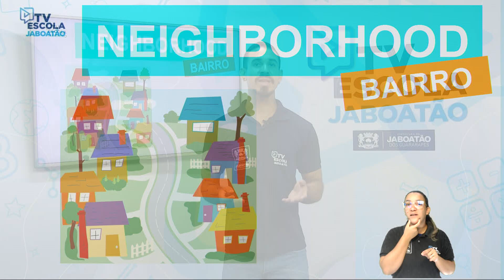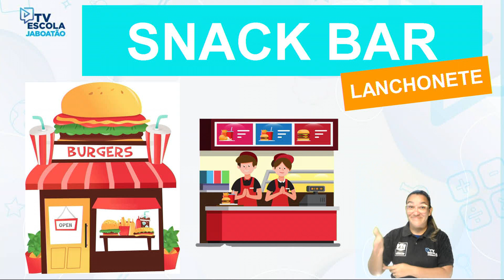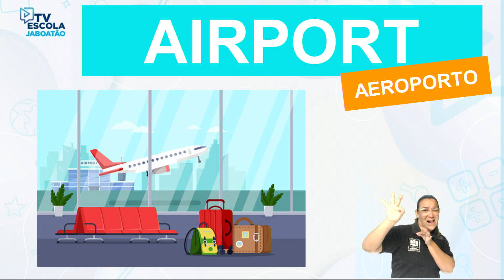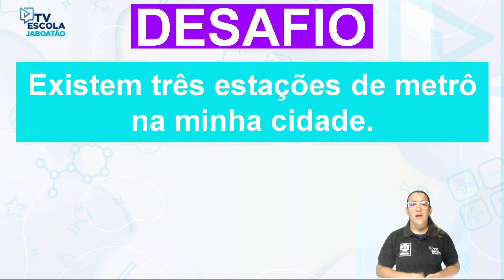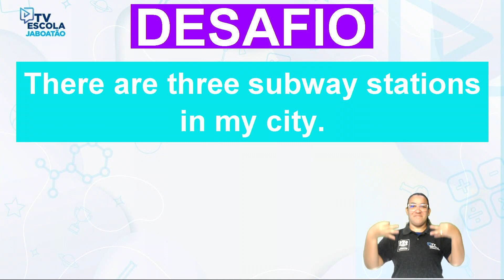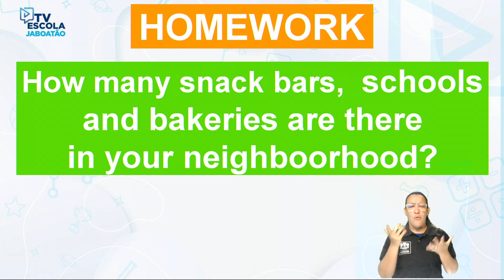TV Escola Jaboatão | 8º ANO INGLÊS| PLACE IN THE CITY